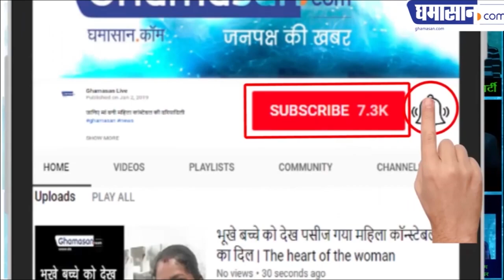Mehak Malik Vs Sapna Choudhary Dance Video | Pakistani Dance Mehak Malik | Ghamasan Live